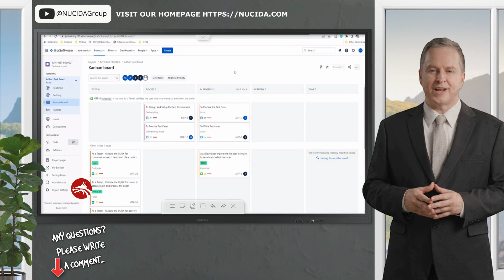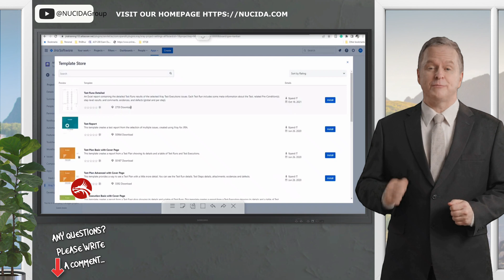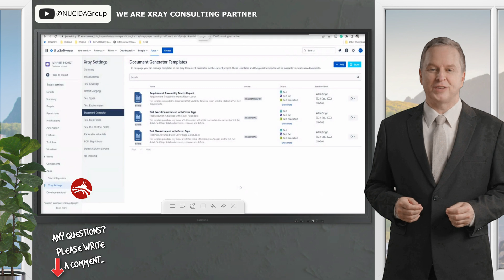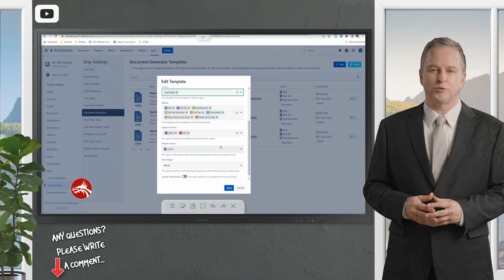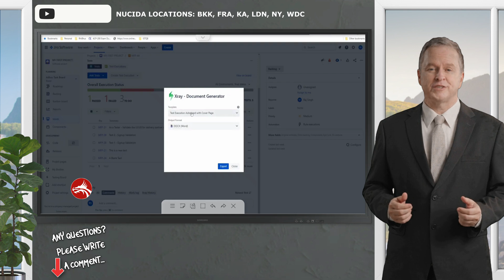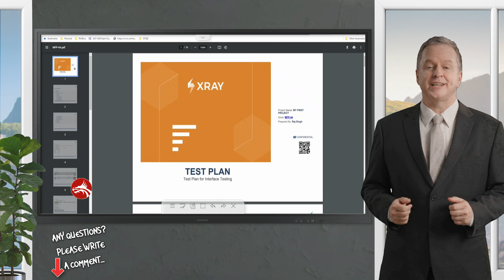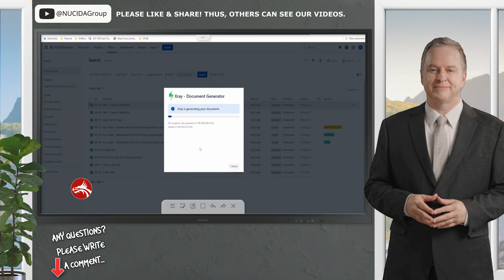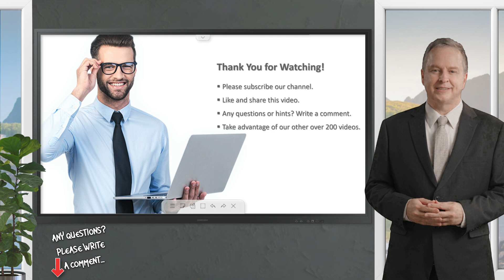Master Xray's Document Generator | Create Detailed Reports Easily! | NUCIDA Group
🔍 Before We Dive In... Let's first break down what a document means in the context of Xray! 📝

Xray isn't just about pretty graphs, charts, and data tables—it also has the power to generate different reports and build dashboards using gadgets. 📊 But what if you're looking for something more... written? 🤔

That's where the Document Generator comes in! 💡 It's designed to create detailed, theoretical reports based on the activities you've performed in Xray. Whether you're working on deliverables, preparing test progress reports, or summarizing tests for a specific iteration or release, this tool has got you covered! 📈

Ready to level up your reporting game? Let's get started! 🚀

👌 NUCIDA is a certified Xray consulting partner. The purpose of this YouTube channel is to offer free of charge software quality training. This video contains clips from Xray's official YouTube channel

Welcome to The NUCIDA Group's YouTube Channel! Are you looking to enhance your skills or elevate your company to new heights? You're in the right place! Our channel provides expert guidance in
👉artificial intelligence
👉software quality
👉digital transformation

👉Business Owners
👉C-Level Managers
👉IT Managers
👉Project Managers

🤔 Why it works - Whether you need urgent problem-solving solutions or strategic planning for your next big project, we’ve got you covered. Join us for valuable insights and practical advice to help your business thrive in the competitive market.

👨‍🎓 The Nucida Group consulting team supports you in your projects in the areas of marketing, software quality, IT management, and digital transformation. No matter whether we solve an urgent problem for you or a new project is to be planned successfully. We are always at your side with our know-how and take care that your company can operate even more successfully in the market.

✅✅ Visit our other websites to learn about NUCIDA Group and get expert consultation. ✅✅

Xray Document Generator
Create Detailed Reports
Xray Reporting Tool
Software Testing Reports
Xray Features
Project Management Tools
Test Management Reporting
Xray Documentation